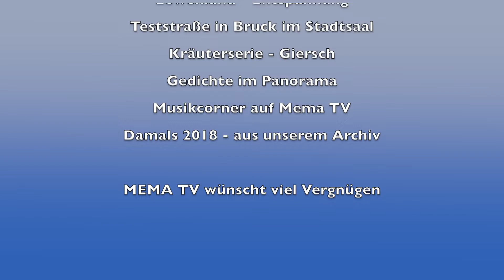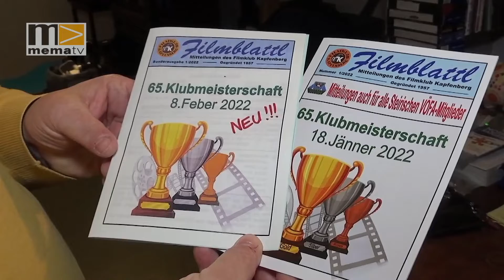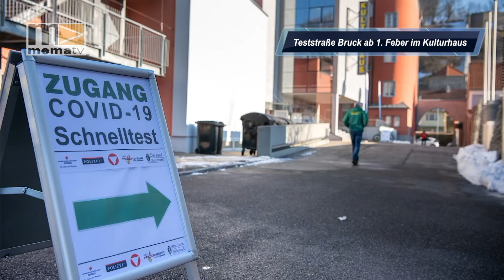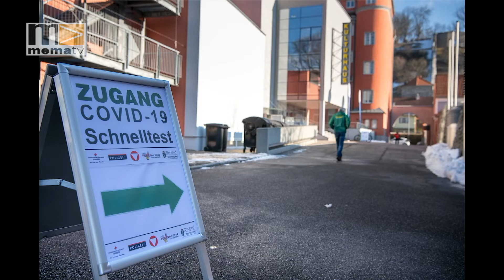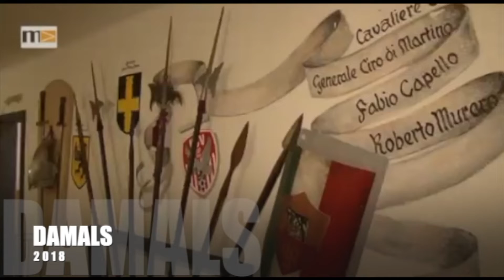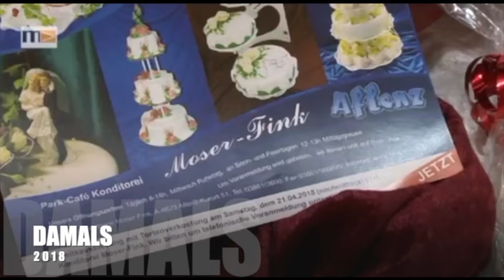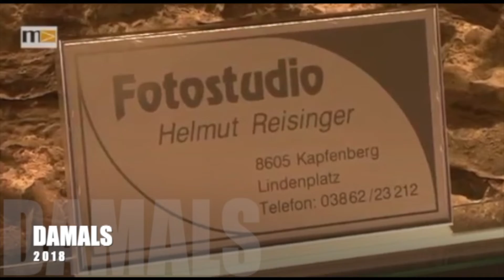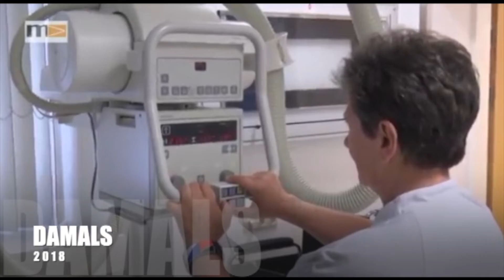MEMA TV - Panorama 05/2022